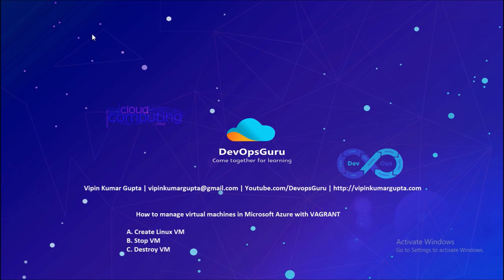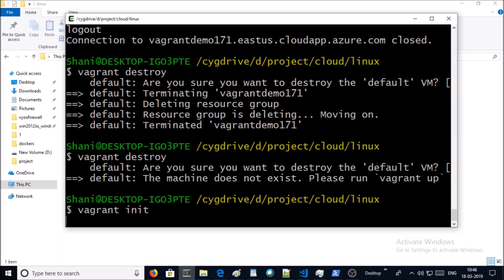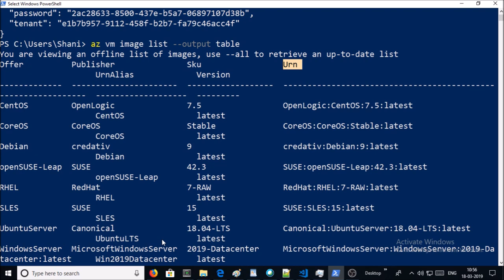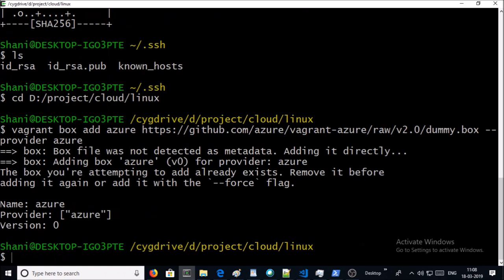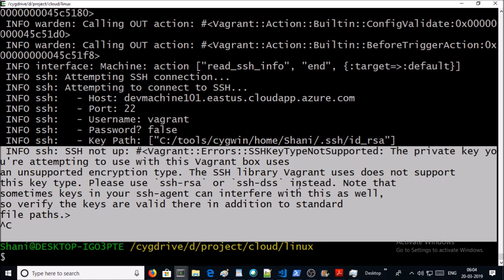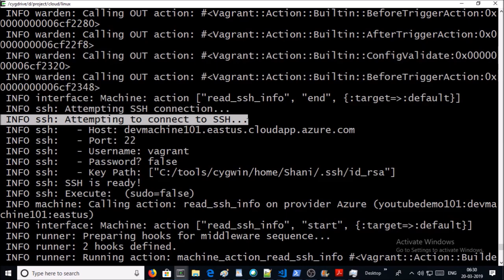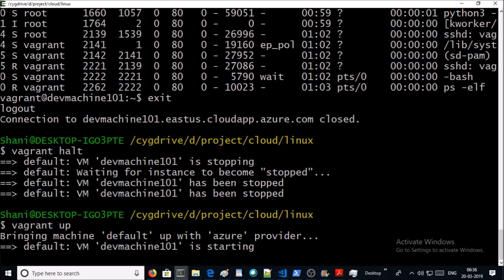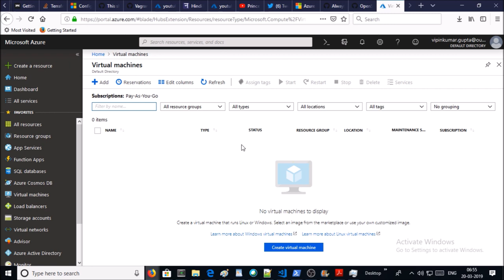How to manage Linux VM on Azure with Vagrant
1. Creating Linux VM's on Azure
2. Starting / Stopping VM's on Azure
3. Deleting VM's and Resource Group on Azure